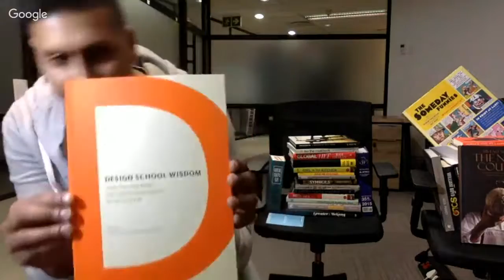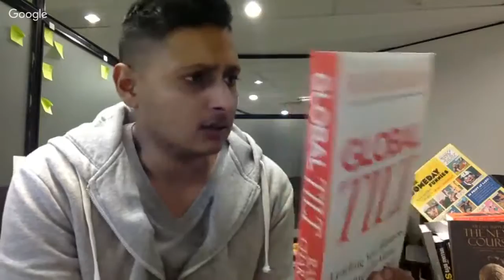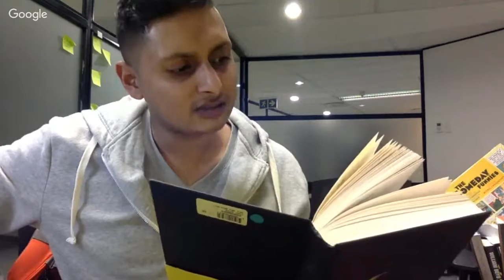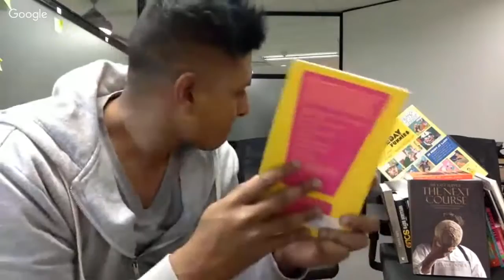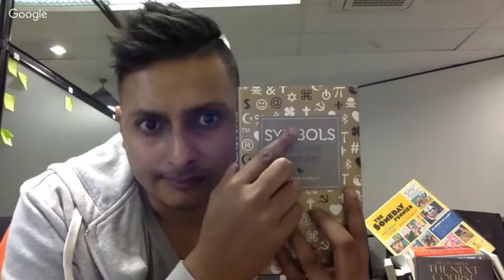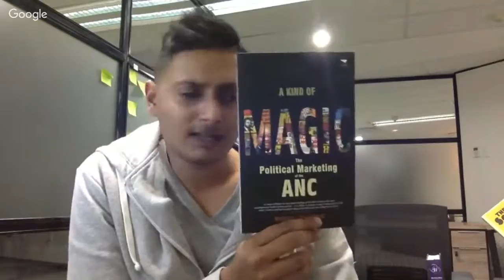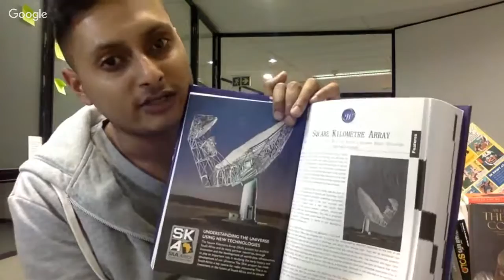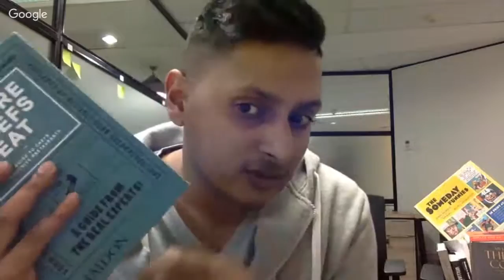17 Book Reviews while talking about Technology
17 Book Reviews while talking about Technology